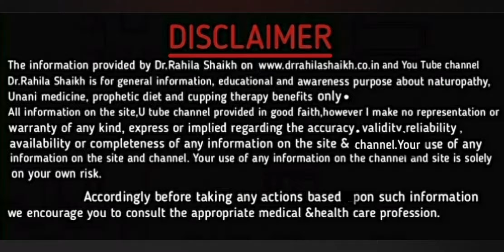Happy and satisfied patient within a session of cupping @ Kurla Hijama House (English)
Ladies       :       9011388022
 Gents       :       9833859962